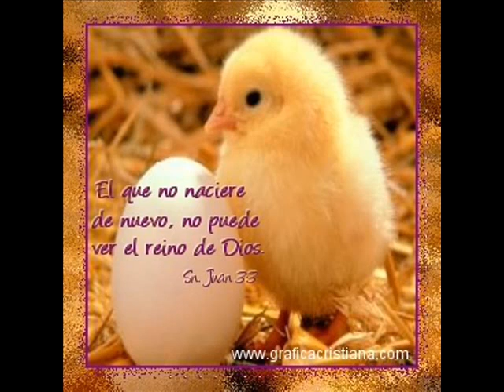CAMILO SESTO - FRESA SALVAJE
CAMILO SESTO BRILLA CON LUZ PROPIA, GRACIAS POR EXISTIR REY PRECIOSO.